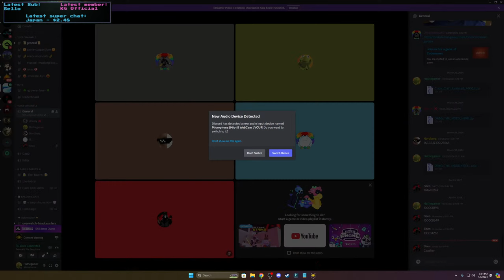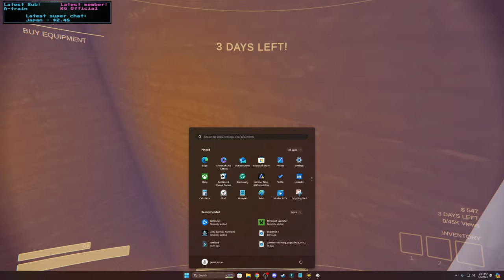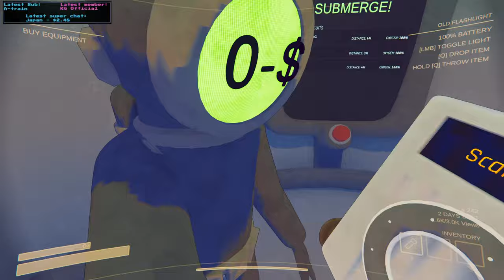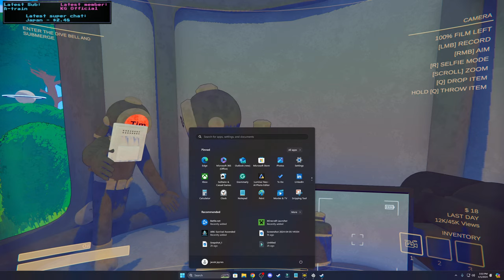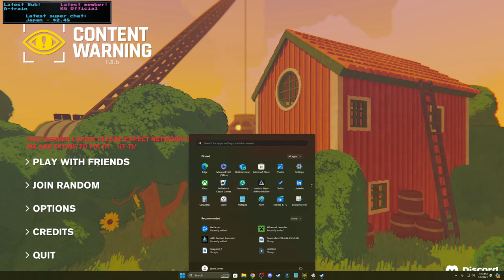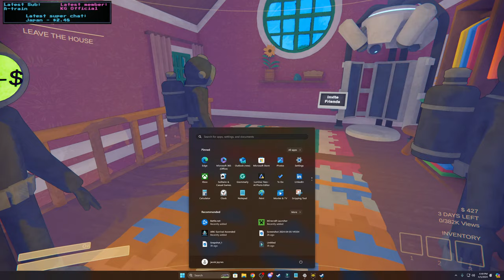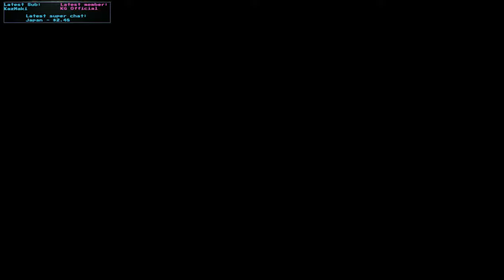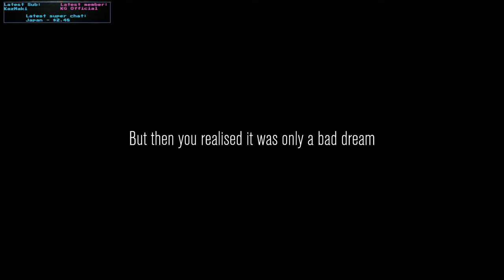WARNING CONTENT!!!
Thanks to everyone for coming out and joining. Your support is greatly appreciated!